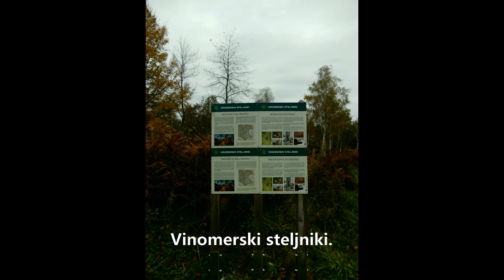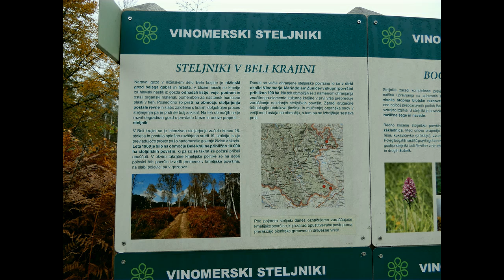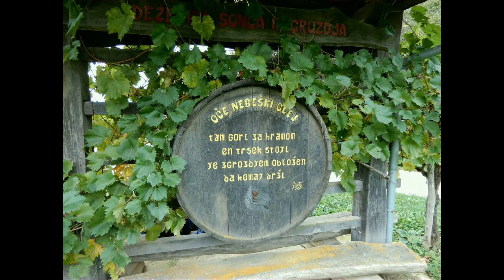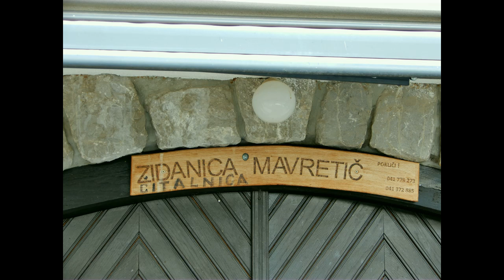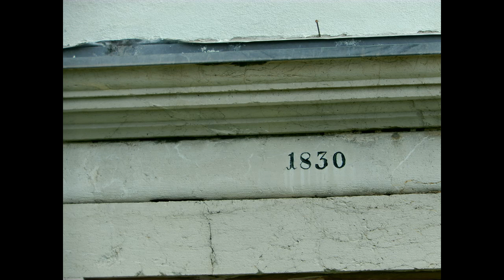Bela krajina - 14. 10. 2024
Ponedeljkova skupina Planinskega društva Lisca Sevnica. Podrobnosti